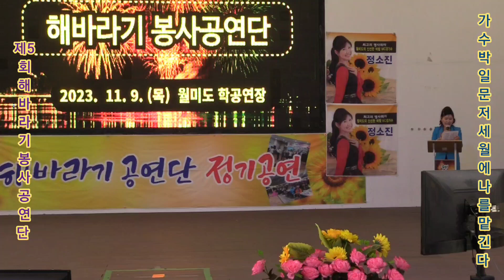가수박일문 저세월에 나를맡긴다 타이틀곡 제5회 해바라기 봉사공연단 정기공연 관광특구 월미도 학무대 특설무대